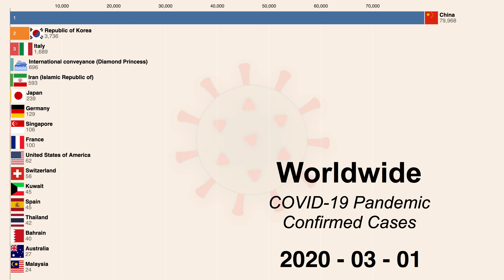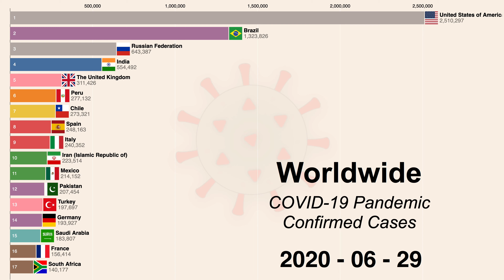COVID-19 Pandemic Timeline (Worldwide) [21st July]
[21st July] Coronavirus disease (COVID19)
Timeline start from 1st of March
Novel Coronavirus cases have exceeded 14,562,550 worldwide. Check out this racing bar chart to see how the epidemic is spreading.